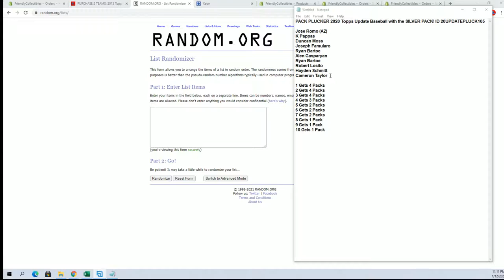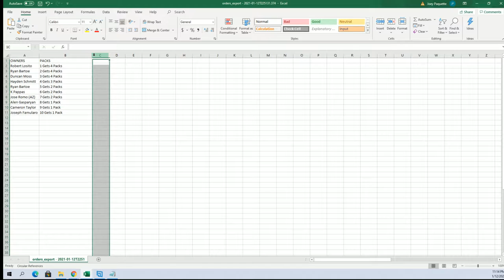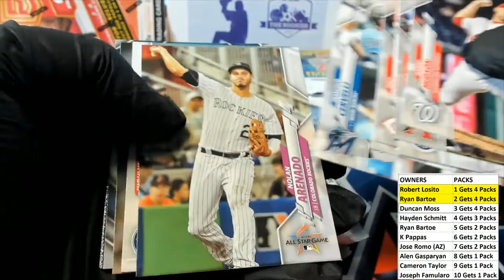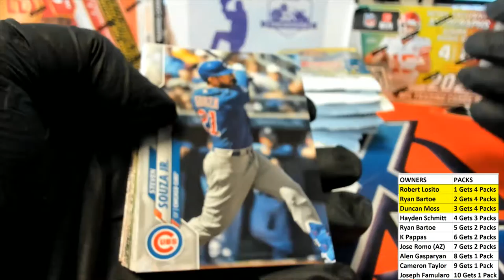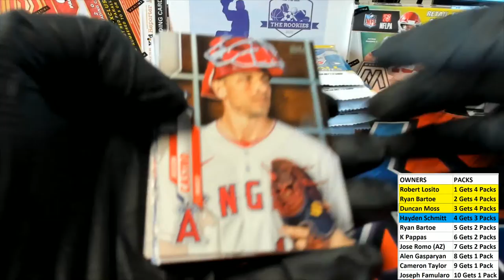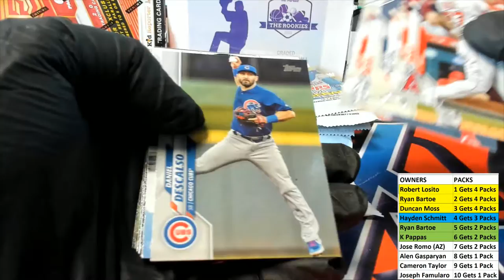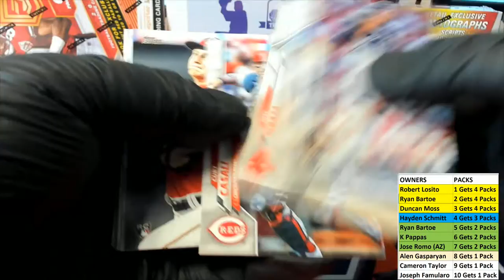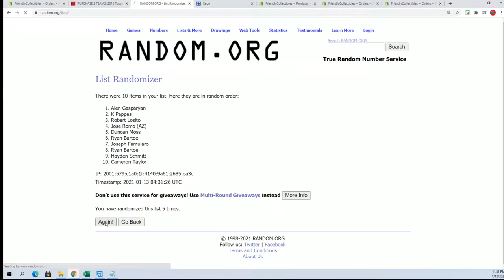PACK PLUCKER 2020 Topps Update Baseball with the SILVER PACK! ID 20UPDATEPLUCK105